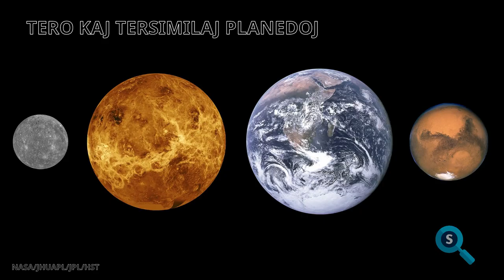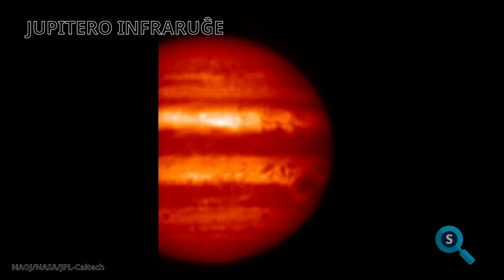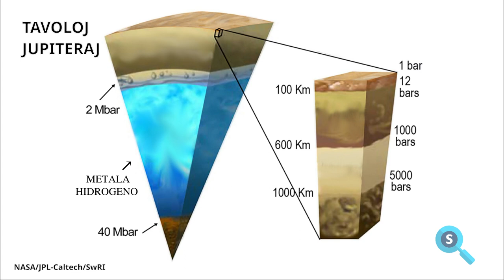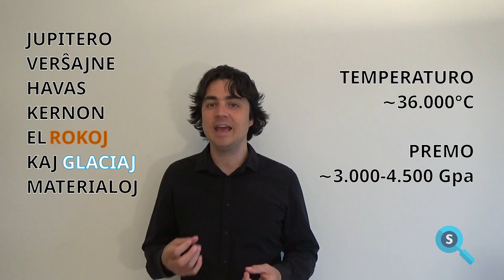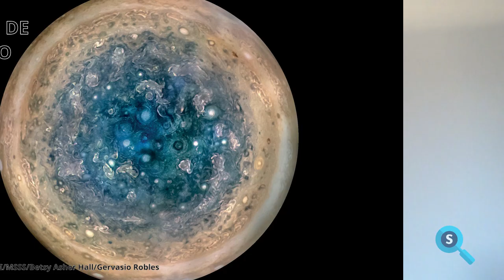Jupitero, la giganto de nia sunsistemo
Jupitero estas la plej granda planedo en nia sunsistemo. Fakte pro tia diferenco de grandeco kun nia hejmo, pluraj lunoj cirkaŭiras la giganton. Protektita per 79 lunoj kaj pluraj ringoj, tiu ĉi mikso de gasoj kaj rokoj instruas al ni multege, ekde pri magnetaj kampoj, likva hidrogeno aŭ longtempaj tempestoj. Ĝuu kun ni tiun ĉi videon, kiu estas nur la duono de tre interesa artikolo. En la venonta ni pliparolos pri ĝiaj lunoj.

Verkinto: Frank van Hertrooij
Produktinto: Carlos Pesquera Alonso
Prezentinto: Rogier Huurman
Muntinto: Carlos Pesquera Alonso
Sonplibonigo: Pablo Busto